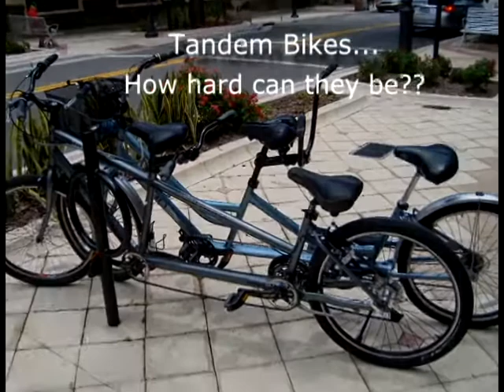Girls Weekend July 2013 Music Video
Annual Girls Trip took place in July 2013. For 2013 the girls head to a Palm Beach Bed and Breakfast.